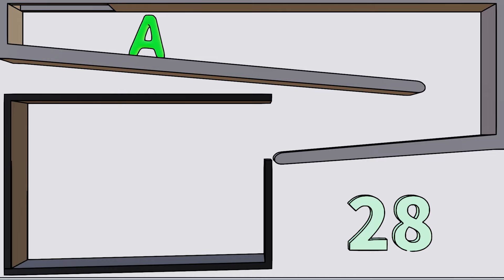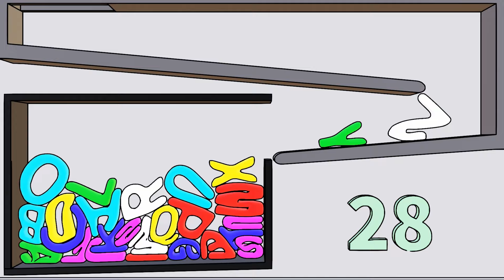Softbody Alphabet Slide 2 | A to Z | Softbody Simulation | YOU28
Tetris
Softbody Tetris
Softbody Simulation
Made in Blender
Jelly Tetris
Animation
Tetromino
Pentomino
Soft-body dynamics
Super Soft
Satisfying
Alphabet
Alphabet lore
ABC
RACE
ROLL
Slide

softbody tetris compilation
calming and relaxing video.